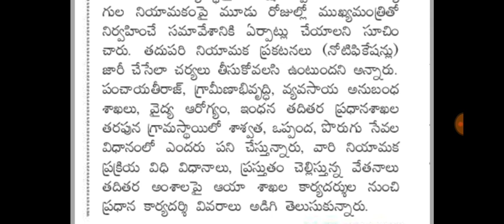గ్రామ/వార్డు సచివాలయ ఉద్యోగాల నోటిఫికేషన్ | సర్వేయర్ పోస్టుల వివరాలు